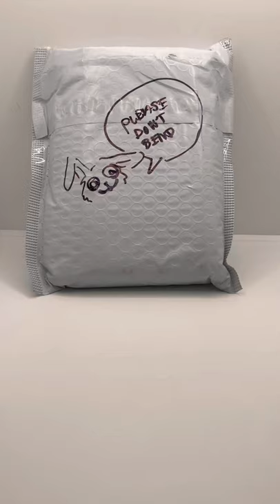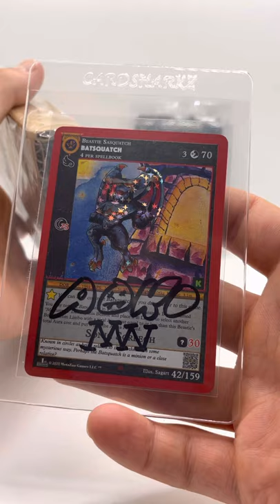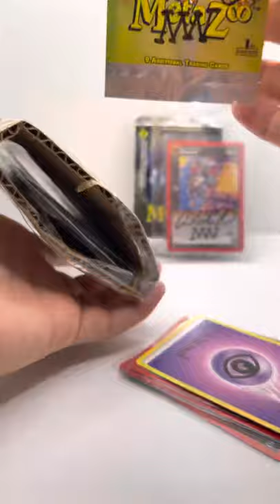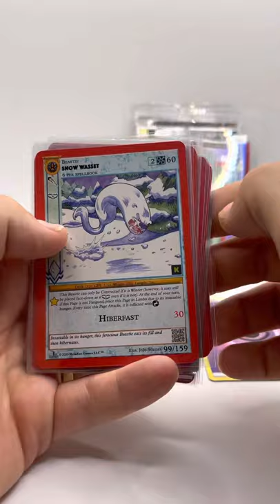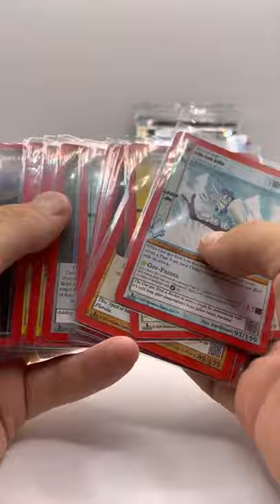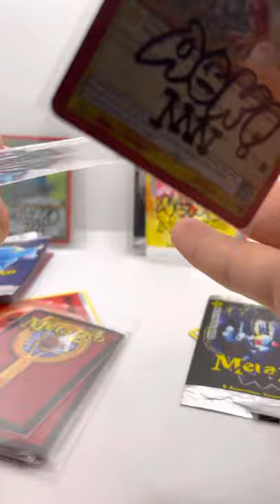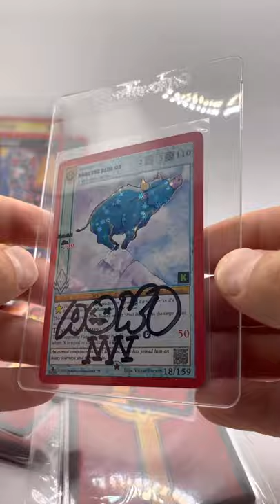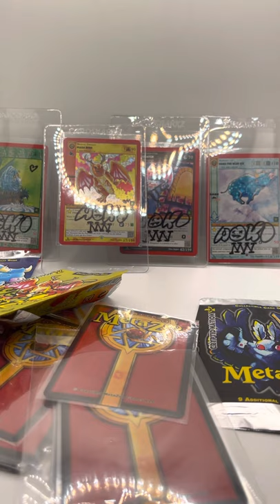Steve Aoki Michael Waddel MetaZoo Autograph mail day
Opening some mail from the charity auction hosted by the creator of metazoo Michael Waddel and the great Steve aoki!